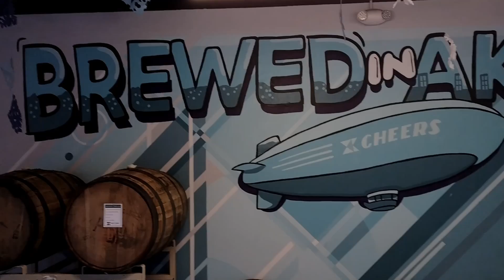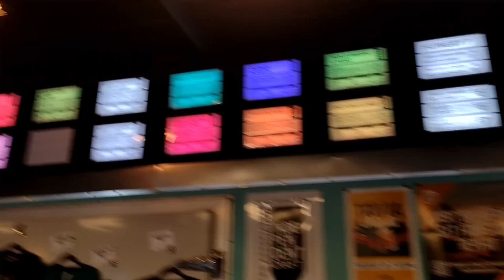Eighty-Three Brewing - Akron